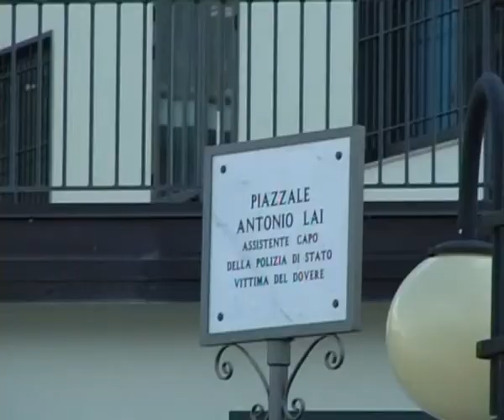Patti - Truffe online